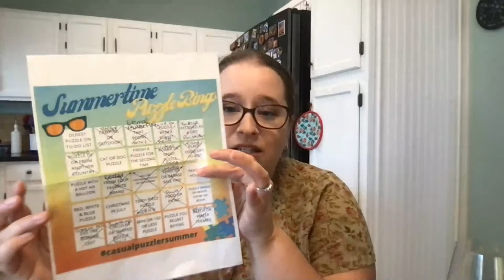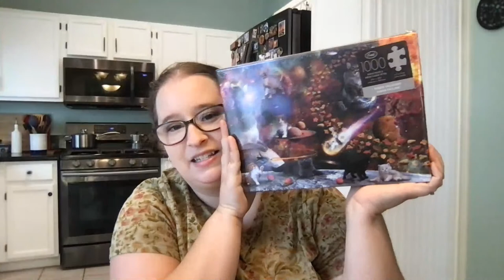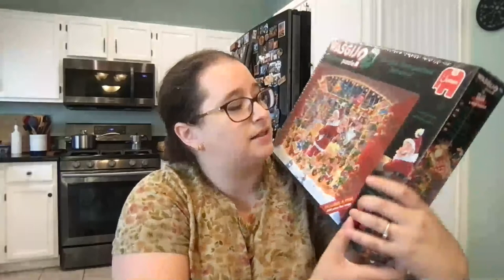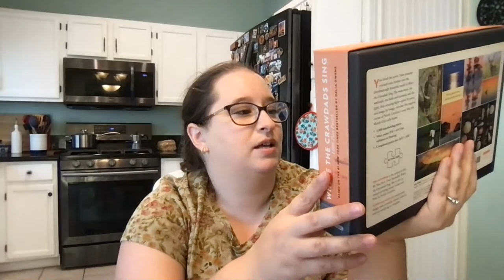Going Through My Summertime Bingo Board // LIVE!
To Learn More About Puzzle Bingo Check out my Facebook Group or Instagram!

The dresses I mentioned are from boden.com

30777 Rancho California Rd
Box 892834